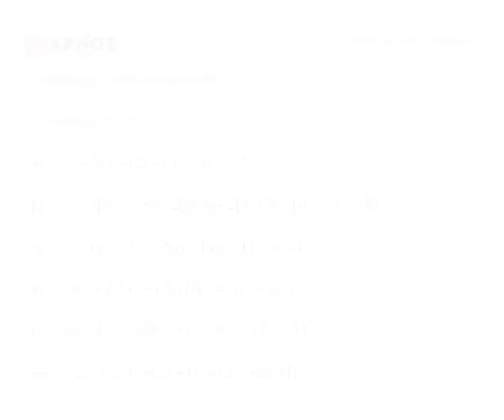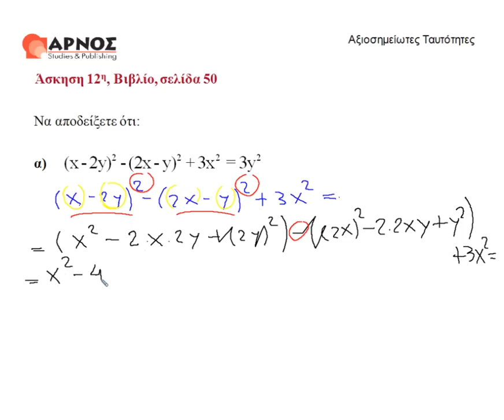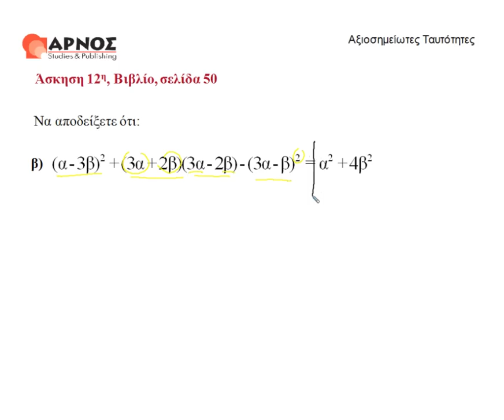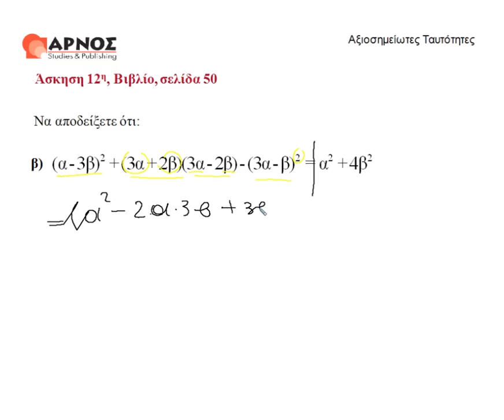Ταυτότητες Άσκηση 12/α,β Γ' γυμνασίου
Αξιοσημείωτες ταυτότητες. Αξιοσημείωτες ταυτότητες άσκηση 12α,β σελίδα 50. Μαθηματικά Γ' Γυμνασίου. Για περισσότερα βίντεο επισκεφθείτε μας στο